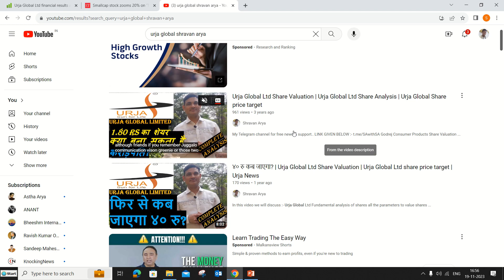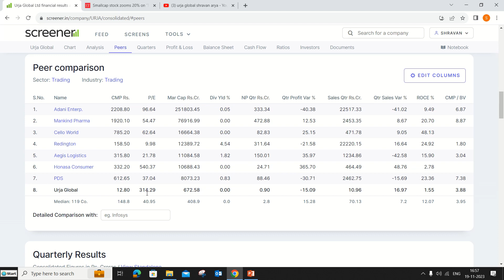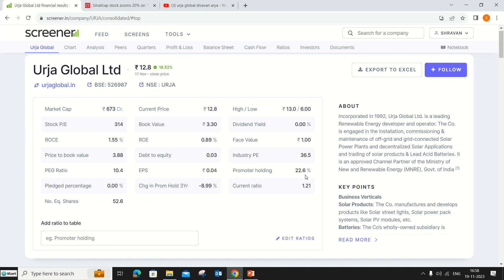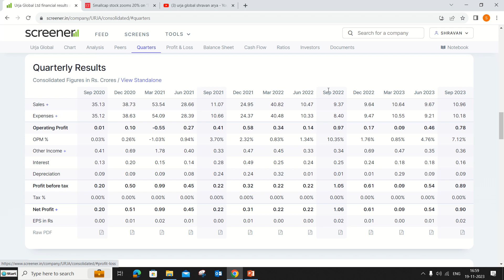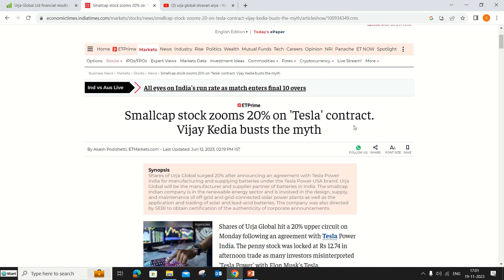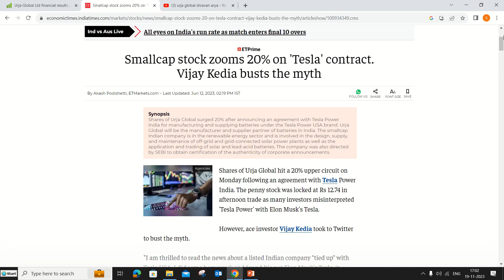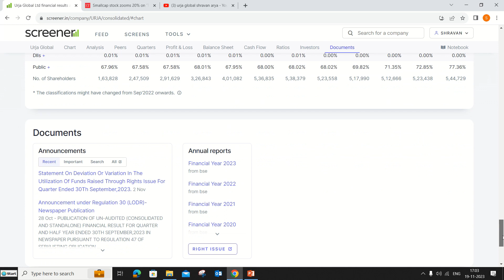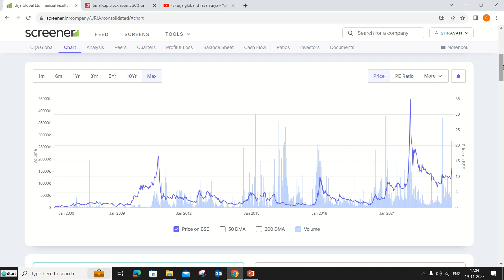20% UP Urja Global share latest news | Urja Global Share analysis | Urja Global Share price nse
ऊर्जा ग्लोबल लिमिटेड,
ऊर्जा ग्लोबल शेयर प्राइस टारगेट,
ऊर्जा ग्लोबल लिमिटेड शेयर प्राइस,
Karuturi Global share price,
Urja Global Multibagger,
Urja Global share,
Why Urja Global falling,
Virtual Global share price,
Shravan Arya,
Hindi,
Urja Global Ltd Share Valuation,
Urja Global Ltd Share Analysis,
Urja Global Ltd share price target,
Urja Global Ltd IPO,
Urja Global Ltd share price nse,
why Urja Global Ltd share price falling,
is it right time to buy Urja Global Ltd,